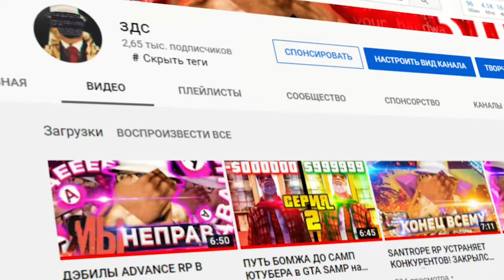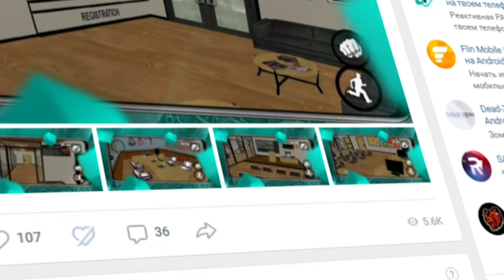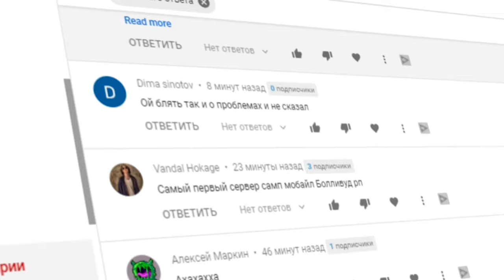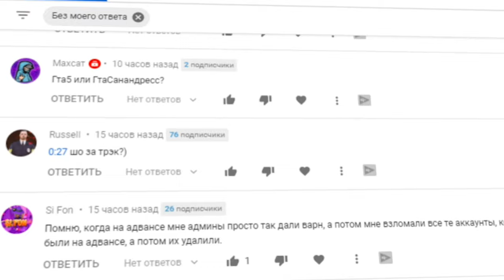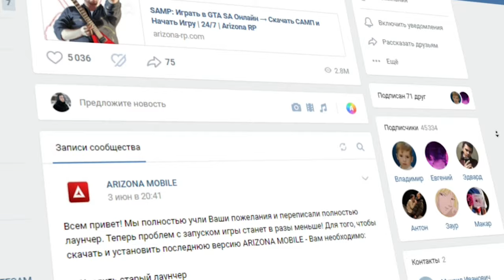САМЫЙ НЕДООЦЕНЁННЫЙ GTA SAMP ANDROID ПРОЕКТ